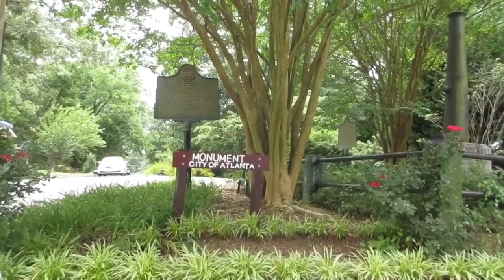History Of East Atlanta Documentary Series Episode Two Starting Charlie Cain The Trap King